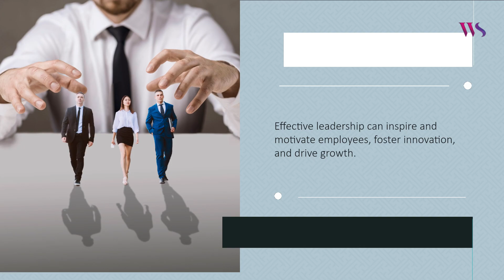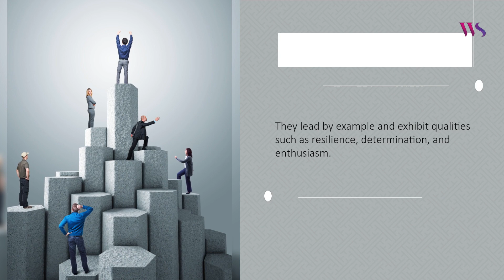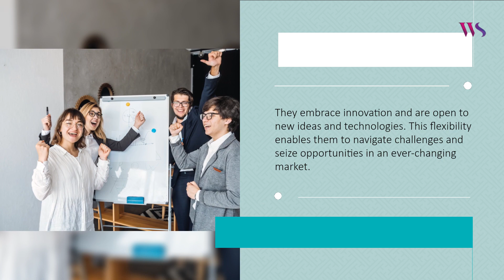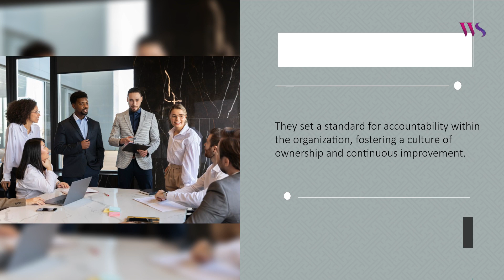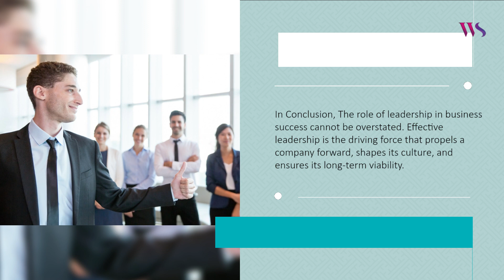The Role of Leadership in Business Success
Welcome to White Space Blogs! Today’s blog discusses the pivotal role that leadership plays in the success of a business. Leadership is not just a title; it's the guiding force that sets the tone, direction, and culture of an organization. Also, a positive and inclusive culture boosts employee morale, engagement, and productivity. It also attracts and retains top talent.

Topic: The Role of Leadership in Business Success
Category: Business